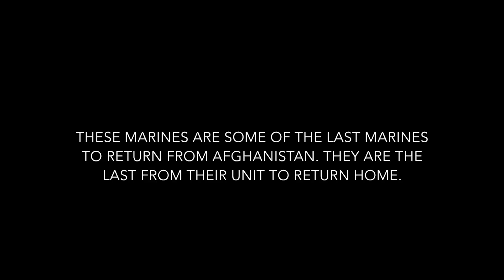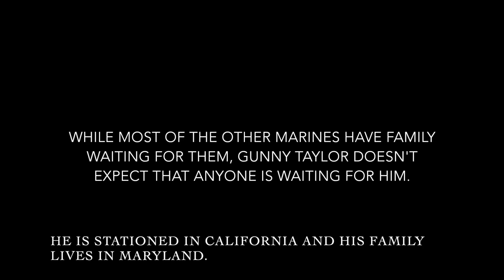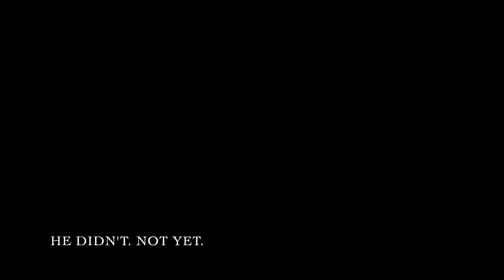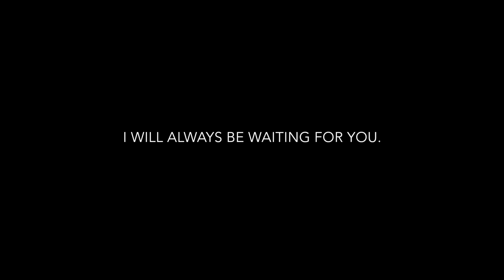The Surprise - Wife surprises Marine husband during his return from year-long deployment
The media is full of military men and women surprising their families upon their return from deployment, but it is very rare to see a military member get surprised by their loved ones. My husband has been in Afghanistan for the last year. He was one of the last group of Marines to come back from the war. Because he is stationed in California and our kids and I live in Maryland, he didn't think that anyone would be there when he returned. But I showed him! I left Maryland Wednesday afternoon to make sure I arrived there in time to see his arrival on Thursday, and then came home on Friday. It was a short trip, but it was the best! I love you babe!